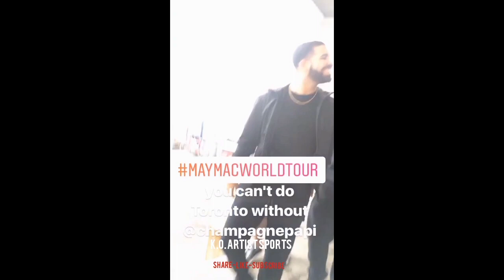Mystic Mac meets Drake in Toronto! Conor "It's my city today!"